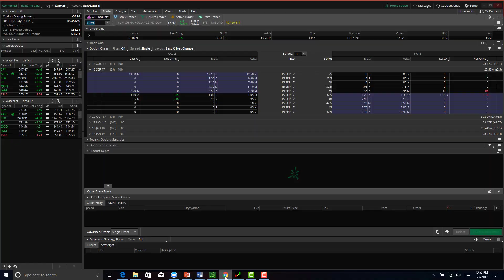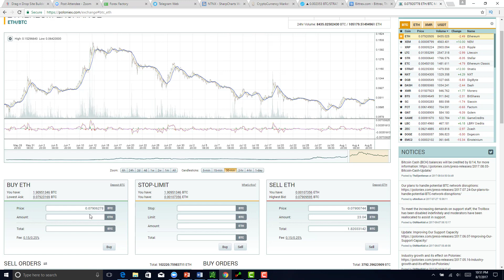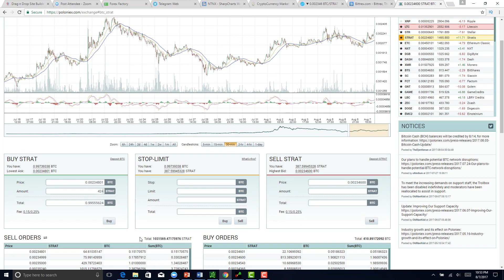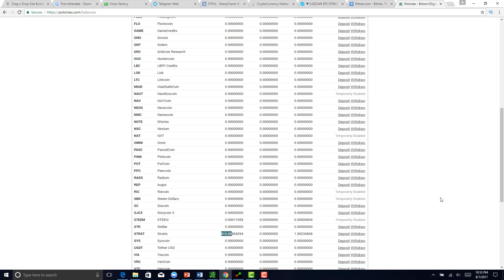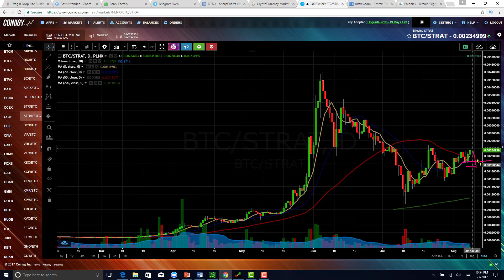STRAT Coin listo para comprar